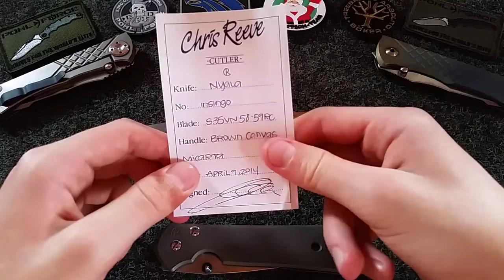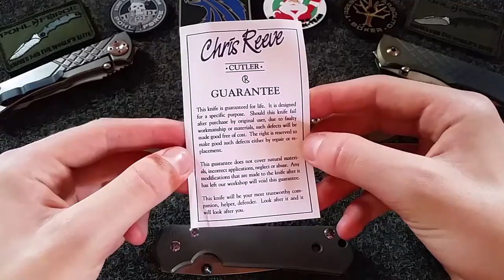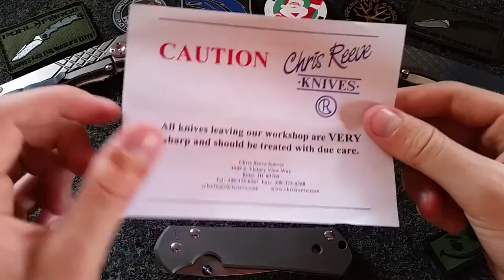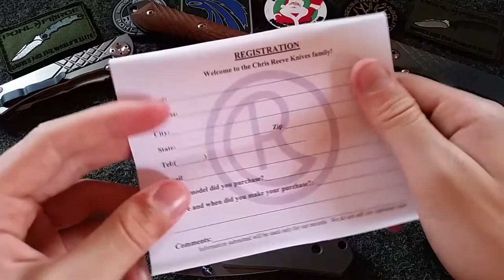Chris Reeve Nyala Insingo